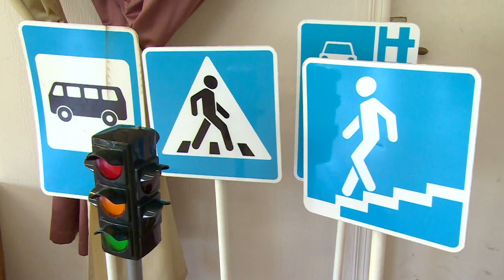«Детям Подмосковья – безопасные дороги!»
Единый день профилактики детского дорожно-транспортного травматизма прошёл под лозунгом «Детям Подмосковья – безопасные дороги!» Какие мероприятия по этому случаю состоялись в нашем округе, узнаете из следующего сюжета.